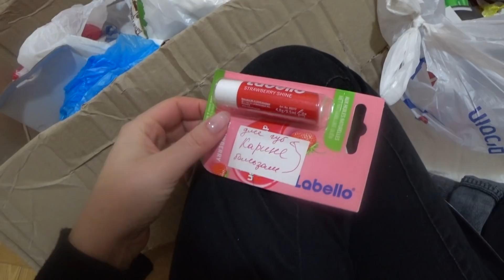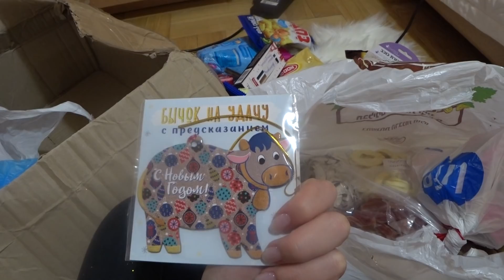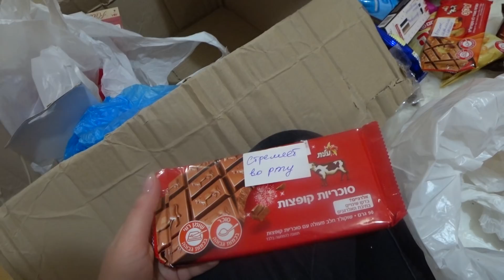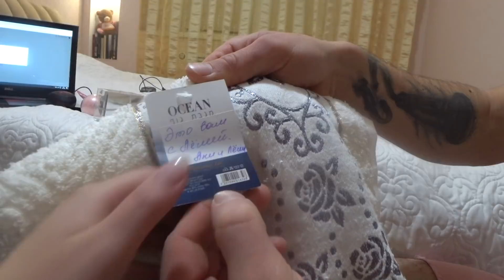БОЛЬШУЩАЯ ПОСЫЛКА ИЗ ИЗРАИЛЯ📦🤩